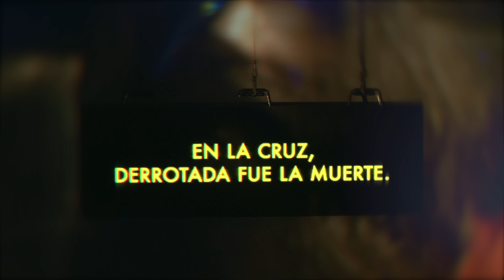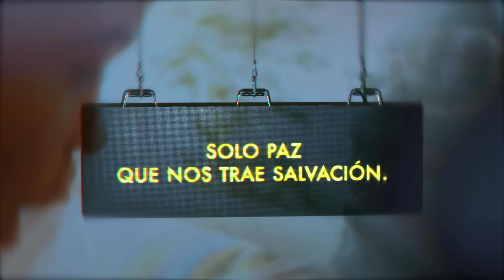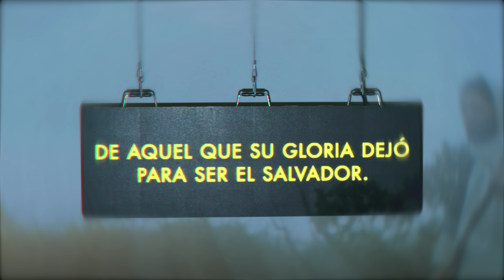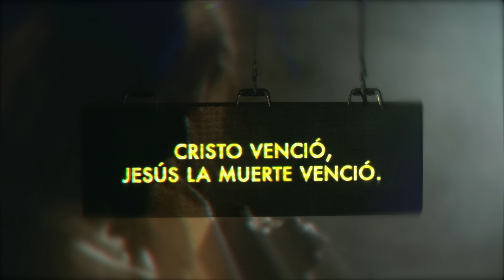Jesús Venció - Semana Santa 2023 (Video Lyrics)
Disfrute de esta alabanza especial y así tener momentos de adoración y esperanza.

Versión: Juan R. Salazar L.

En la cruz, derrotada fue la muerte.
En la cruz, hay certeza de perdón.
En Jesús, libertad completamente,
No hay más condenación.

Coro
Jesús venció, sí, Jesús venció,
al clamar "Es consumado"
finalmente el mal fue derrotado.

Cristo venció, Jesús la muerte venció.
Los ángeles cantan con gran alegría,
Celebran la victoria,
De aquel que su gloria dejó
Para ser el Salvador.

No hay dolor ni tampoco destrucción.
Sólo paz que nos trae salvación.
Ese amor tan sublime, sin igual,
nos da victoria al final.